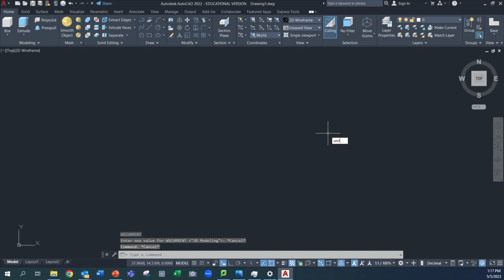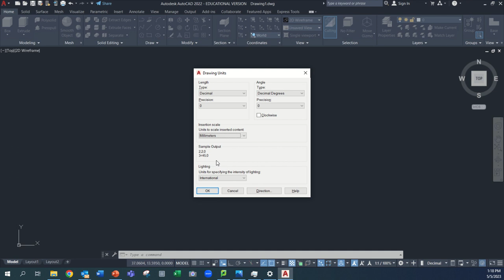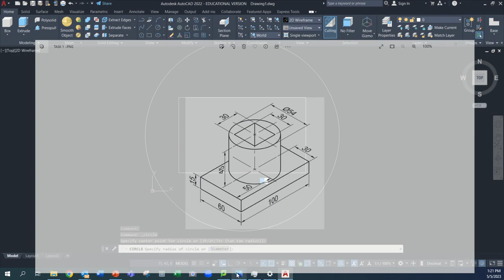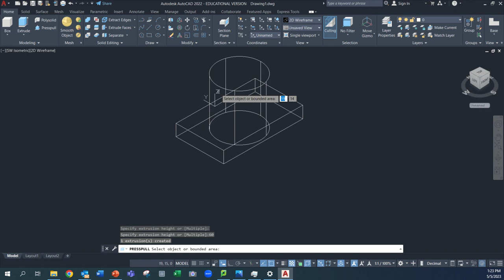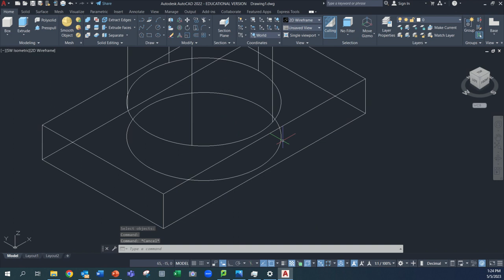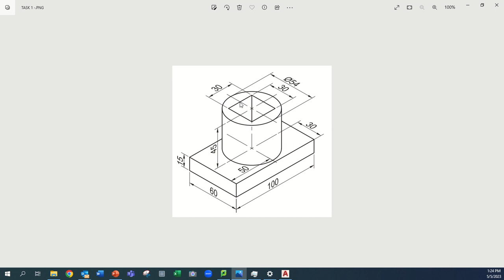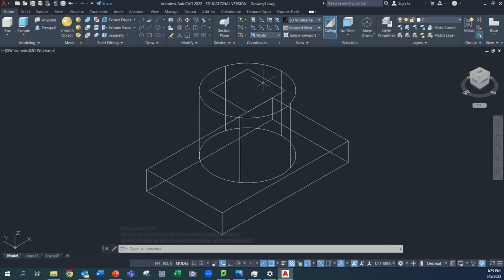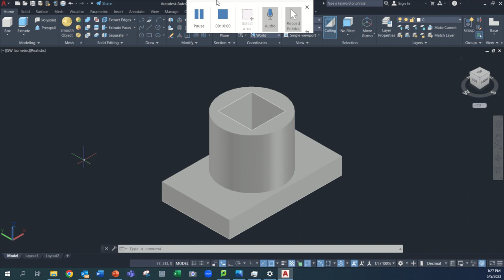TASK 2 VIDEO 1 3D MODELLING